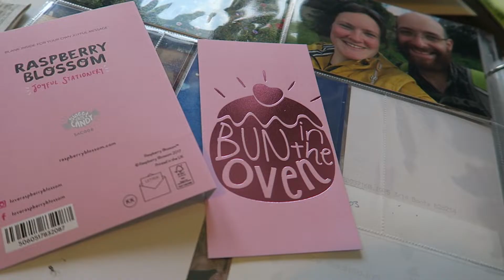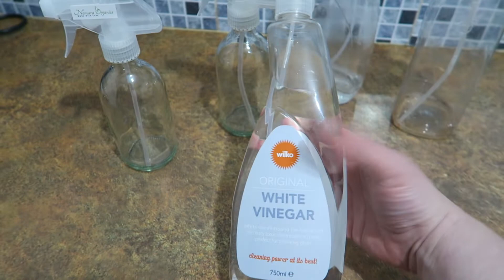Labour Foods? ❄️ Foodie Vlogmas 2018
Christmas dinner, vinegar cleaner and foods to induce labour?